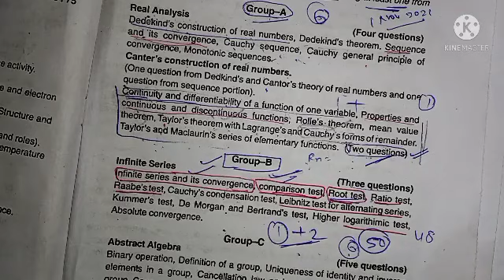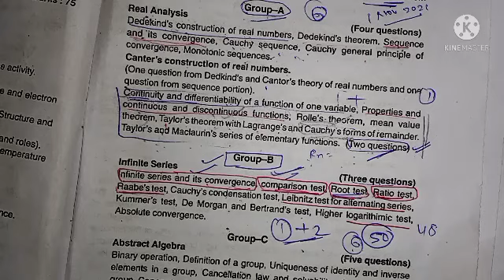Infinite series|Ratio test for convergence of series|Maths honours part 2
Mathshonourspart 2#supriya

This video lecture of Infinite Series - D'Alembert'sRatio Test For Convergence of Series |  students to understand following topic of Mathematics:

1. What is Sequence & Series ?

2. What is D'Alembert's Ratio Test?

3. How to test convergence of infinite series byD'Alembert's Ratio Test? 4. D'Alembert's Ratio Test its Example

This Concept is very important in Engineering & Basic Science Students. This video is very useful for B.Sc./ B.Tech students also preparing NET, GATE and
IIT-JAM Aspirants.Find Online Engineering Math 2019 Online Solutions Of Infinite Series - D'Alembert's Ratio Test For
Convergence of Series